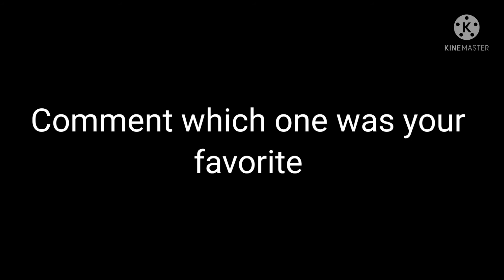Fnf Pibby( My Concepts)